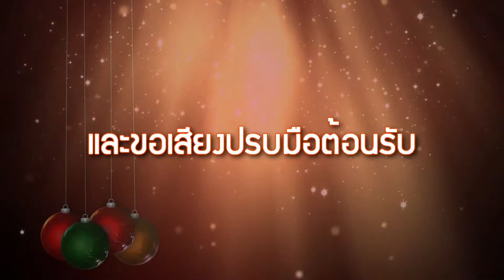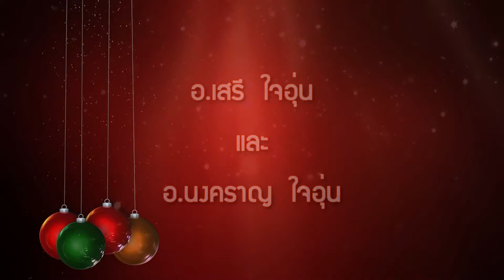Hope of Nakhonratchasima Church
แนะนำคริสตจักรความหวังนครราชสีมา